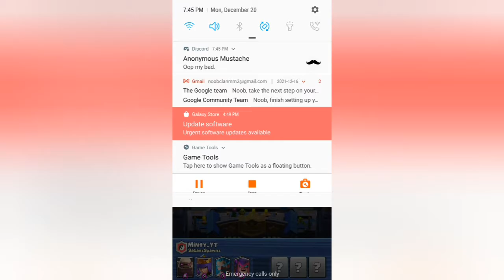Touchdown Draft Challenge in Clash Royale Part 1